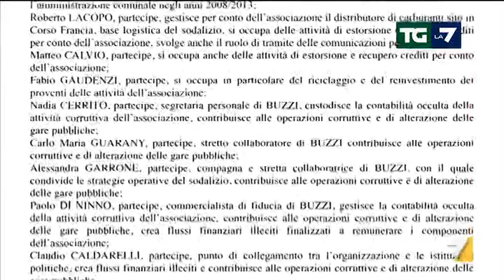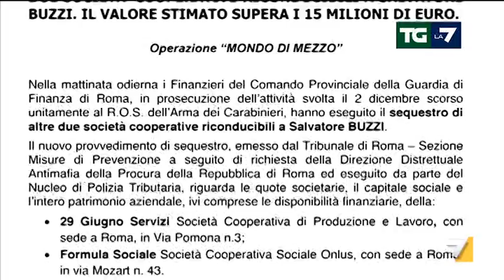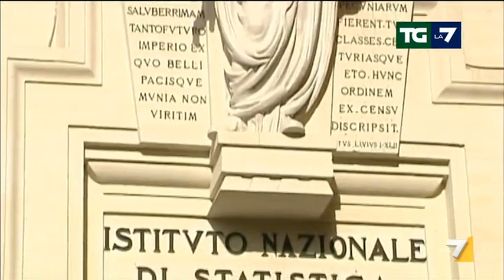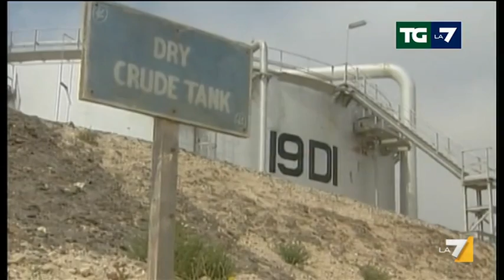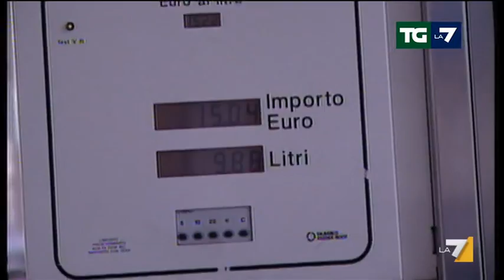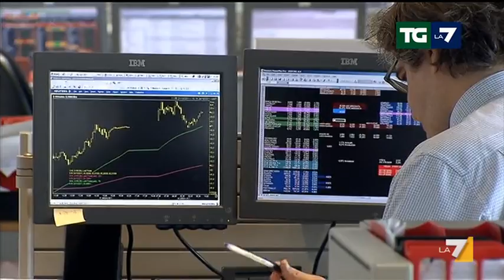Edizione delle ore 13.30 del 12/12/2014